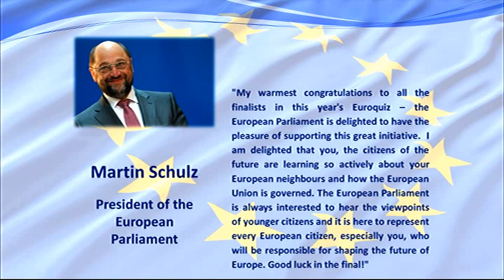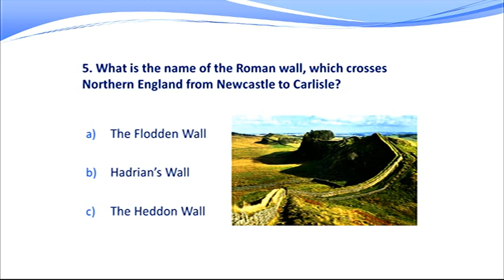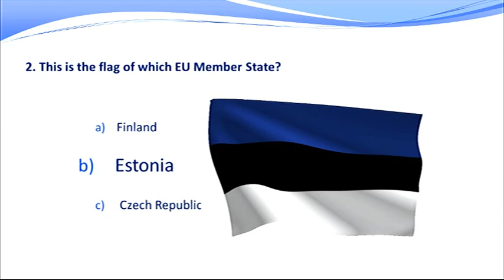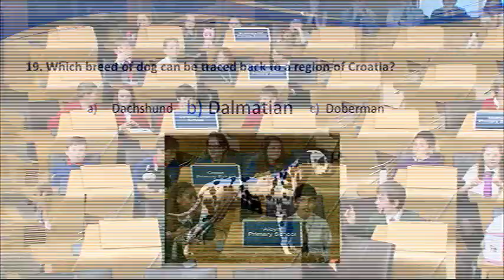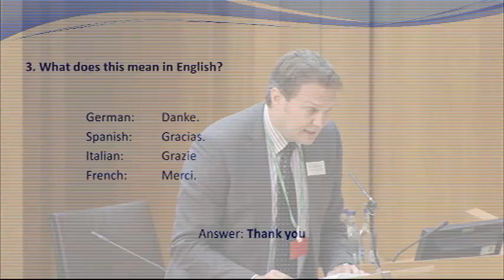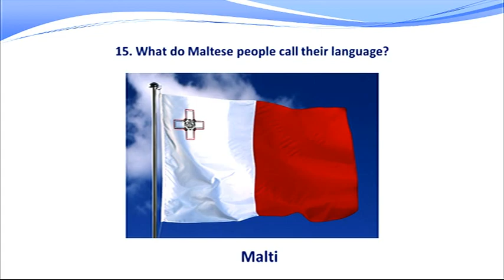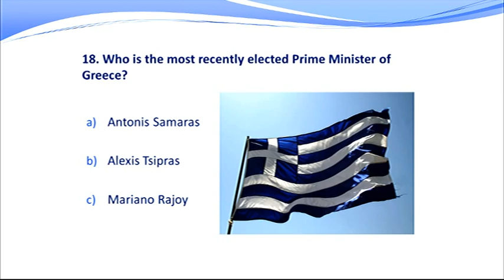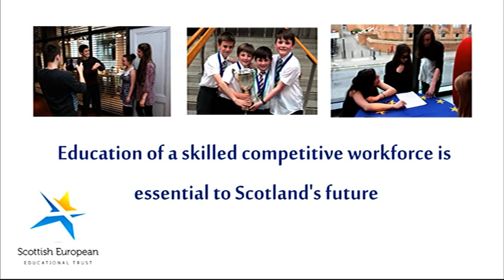The Scottish European Educational Trust Euroquiz 2015 - National Final: 11th May 2015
The Scottish European Educational Trust (SEET) runs an annual Euroquiz for P6 pupils, which sees teams of four working together to broaden their knowledge of Europe. Subjects covered include history, geography, sport, culture, languages and the European Union. Heats took place in local authorities from January to March, with the winning teams from all areas going on to the national final, held at the Scottish Parliament on 11 March 2015.